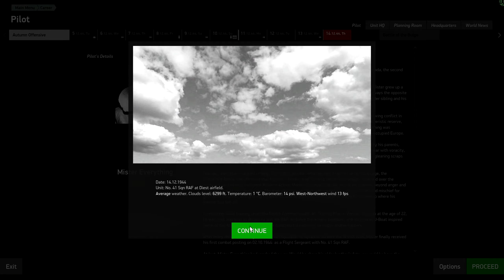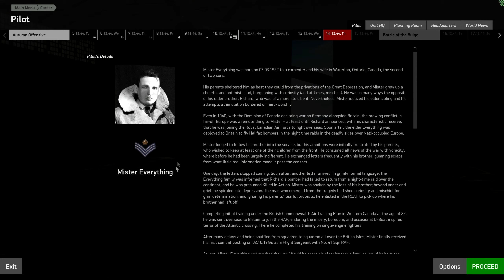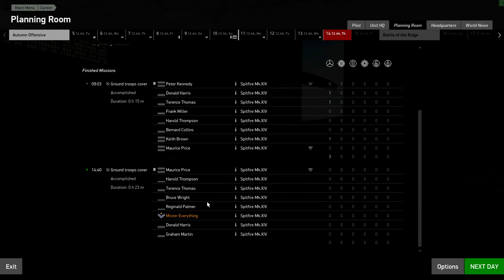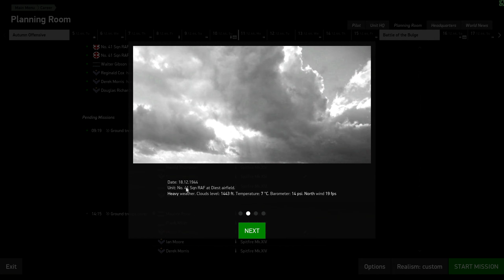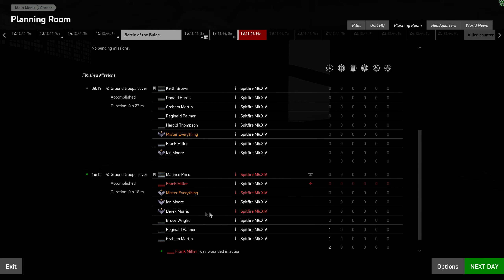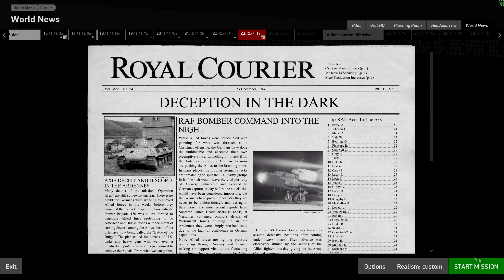IL-2 41 Sdn Spitfire XIV Career Ep 5 Fail Fail Bail